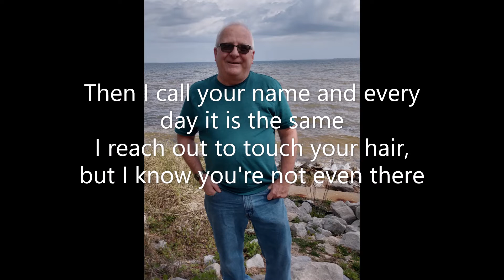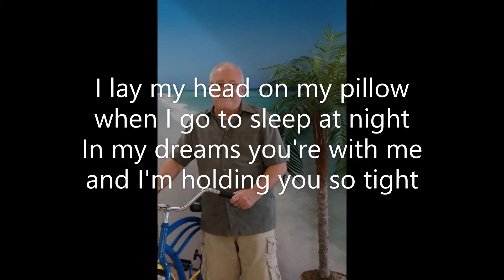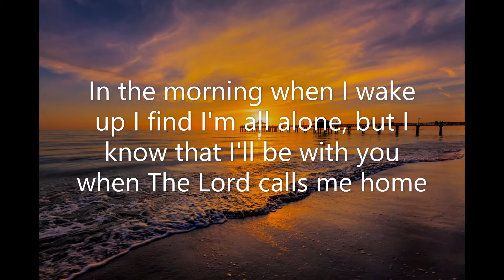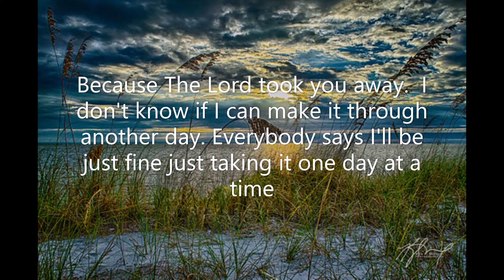The Rest Of My Life (Original song with lyrics)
written and performed by Randy Knight